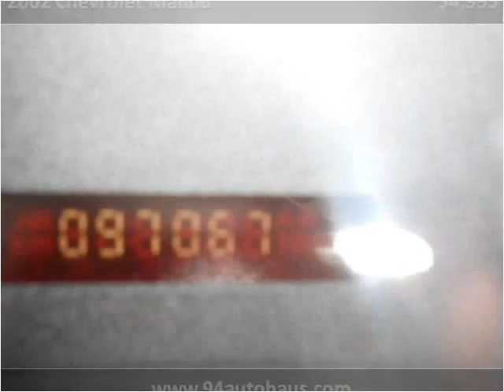2002 Chevrolet Malibu Used Cars St. Charles MO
This 2002 Chevrolet Malibu is available from 94 Autohaus.